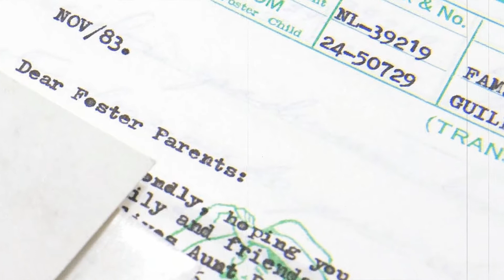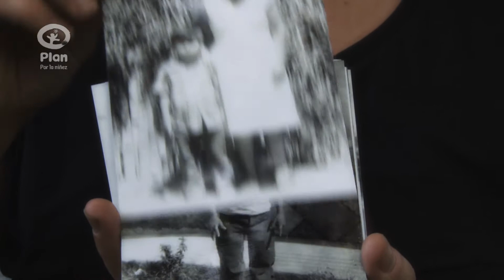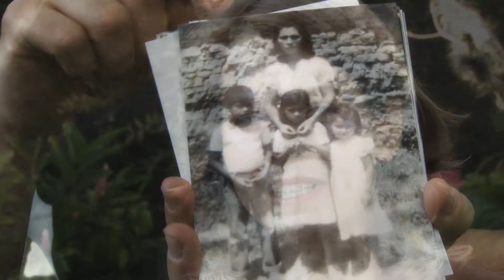A Personal Quest That Touched Many Lives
Guillermo Ernesto Escobar was fostered through Plan by the Zweerink family from 1978 until 1991. The family wrote him for 12 years keeping every letter and picture the received, his picture was always on display in a brown plastic frame.

Now in her final year of the Photo Academy in Amsterdam, Els Zweerink made the decision to meet Guillermo and make a documentary about his life. Els and her mother visited El Salvador to meet with Guillermo Escobar, finding him with the help of Plan Nederland and Plan El Salvador.